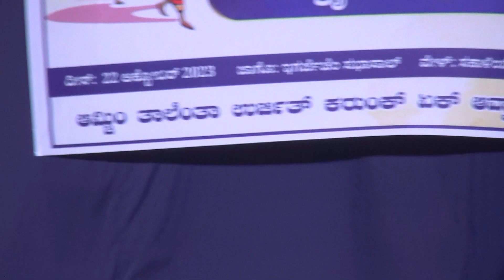SODVONDAR WARD KEMAR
SANSKRIT COMPETITION
ST IGNATIUS LOYOLA CHURCH PALADKA
22 OCTOBER 2023